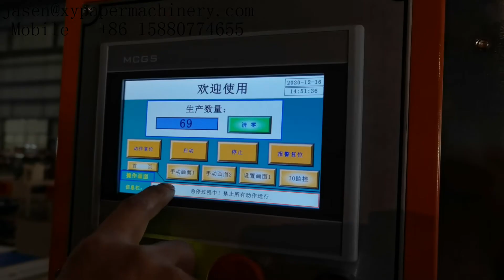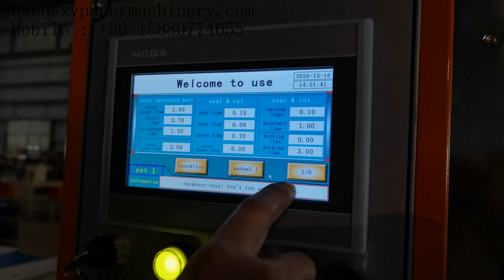Semi automatic toilet tissue paper multi rolls packing machine